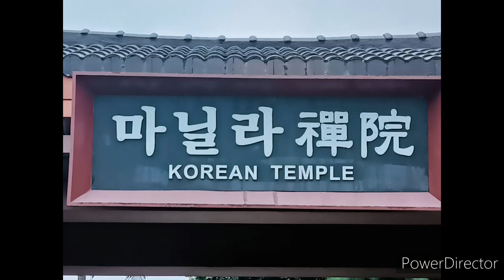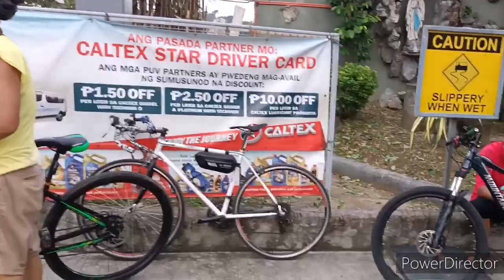M.c.g.Sunday chill ride nuvali PNPA brgy.Pook Korean Temple silang cavite